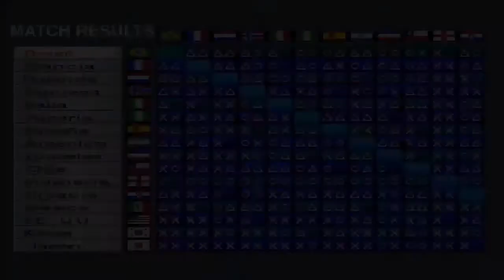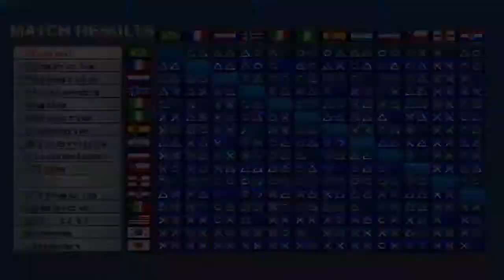Winning Eleven 3 - England Vs France #28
Team: England / Inglaterra
Matches: England Vs France
Partidos: Inglaterra Vs Francia
Mode: League
Difficulty: Hard
Match Time: 5 min.